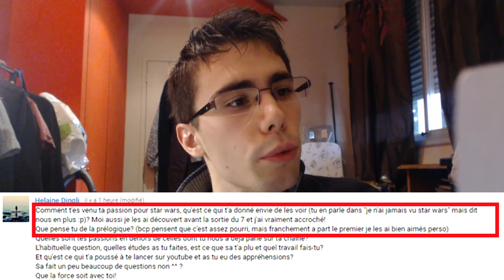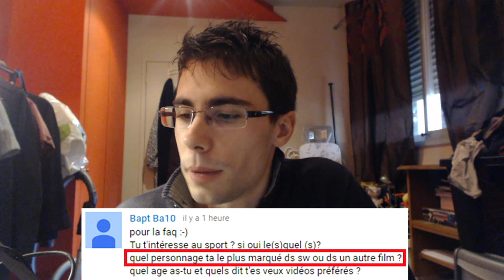[KICHNI] F.A.Q. 500 ABONNES : STAR WARS | Les prémisses de mon fanatisme !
Suite de la FAQ à l'occasion des 500 abonnés, après la vie personnelle, voici venu le temps de parler de Star Wars !

Vous aurez ici des détails à propos de mon point de vue sur cette saga, comment je suis devenu fan et même quelques divagation qui tombent un peu de le psycho comme d'habitude ;]

La troisième partie de la FAQ concernera ma chaîne de manière générale. Par contre, je ne sais encore quand est-ce qu'elle sortira :p